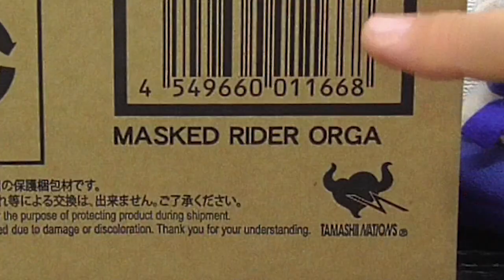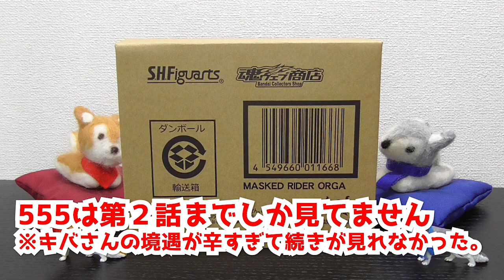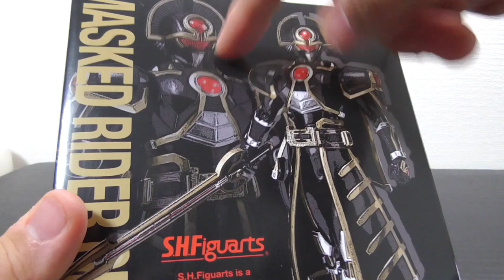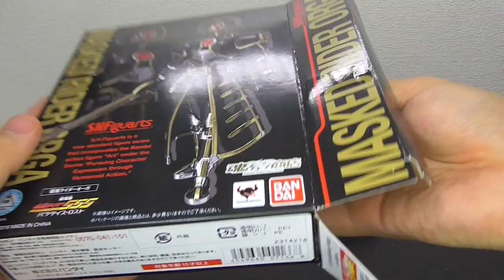S.H.Figuarts 仮面ライダーオーガ 劇場版555パラダイスロスト限定ライダー！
【最近の動画】

【ゼロワン系おもちゃ動画】

DX エイムズショットライザーと DX プログライズホルダー&ラッシングチ－タープログライズキー